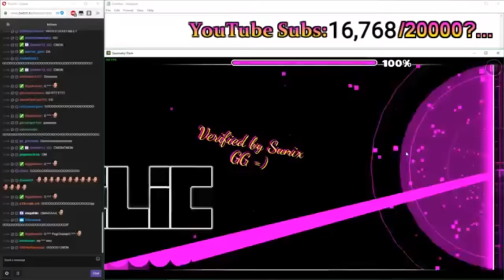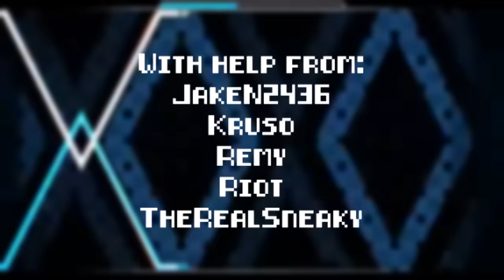The Race to Beat Sonic Wave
One of my favorite videos I've ever made. Easily.

In-Game Name - GMDBlue